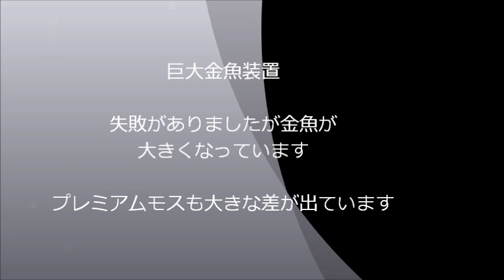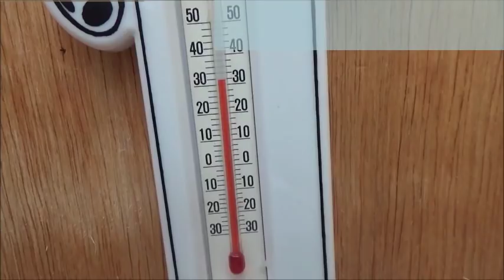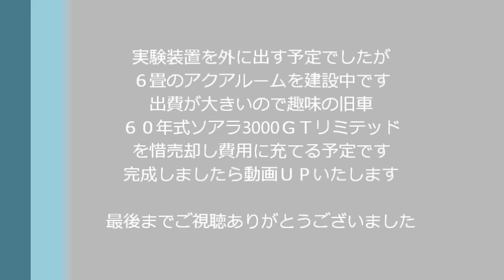巨大金魚化装置 金魚が大きくなっています プレミアムモスも killifish バイオメイトシステムめだか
巨大金魚化装置を設置後金魚は失敗しましたのでやり直していますのでまだ日の経過が少ないですが右と比べると大きくなっています。
竹炭に巻いた10ｃｍぐらいの小さなプレミアムモスですがこれも右と
比べるとかなりの違いが出ています。ＣＯ2と比べるとどうかわかりませんが通常の状態とは多きな違いが出ています。

この装置を設置しているのが倉庫ですが温室の様な作りですので
天気がいいと気温３０℃前後上がり水温は２７度前後上がります
３０℃になるとミナミヌマエビが全滅しますのでカーポート下の外に出す
予定でしたが愛車のソアラを売却しプレバブ代金他にあてようと思います。
昭和６０年式のソアラ3000ＧＴリミテットです。きれいな状態です。
初代ソアラで製造は１年しかされていなく希少な車です。

Ｃｏ2炭酸ガスの装置も入手予定です。

メダカの飼育　繁殖　新種開発　真っ赤なメダカ研究などしています。他メダカの飼い方等詳しくブログに書いています

いろいろ詳しく書いていますのでご閲覧下さい